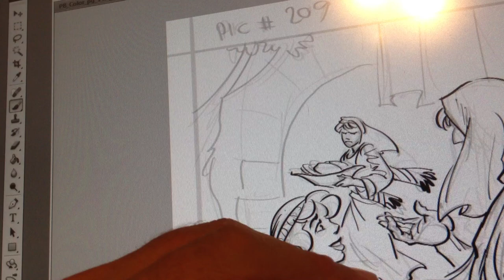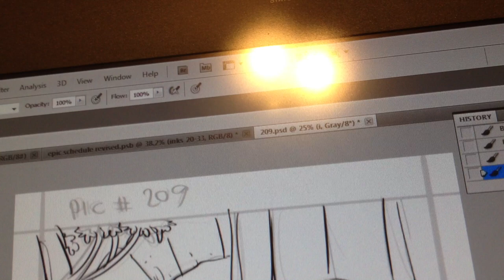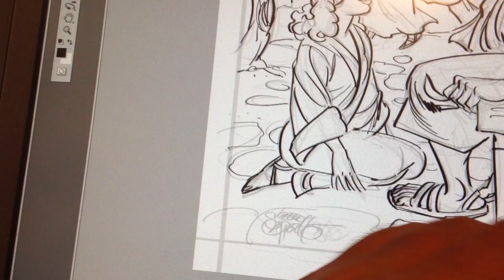Sergio Cariello Inks Martha and Mary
cintiq inking